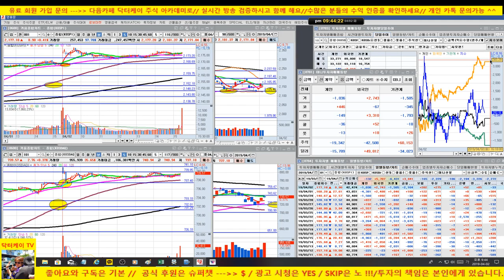[주식초보탈출방송]코스피 코스닥 추가 상승 마감/190402/대한민국 No.1 닥터케이 주식아카데미